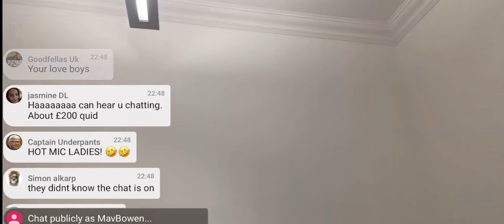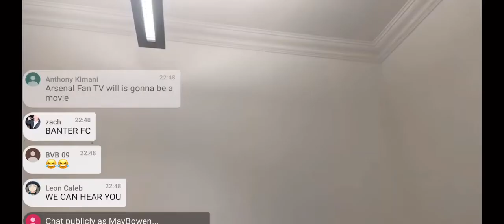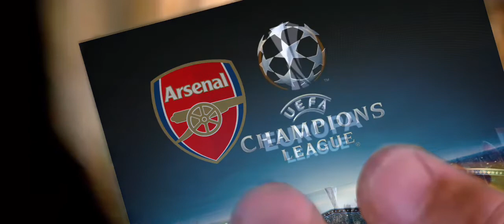AFTV ProfitingOffALoss Exposed!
AFTV (Arsenal Fan TV) got bantered off live chat after celebrating being the only team in London to have Europa league games next season...then left the mic on and caught laughing at mugging off Arsenal fans 😂